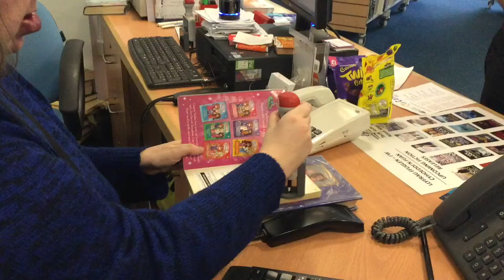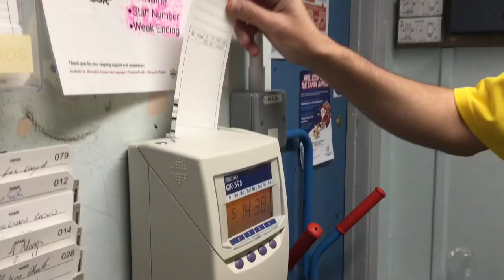Engage to Change: Gateway to Employment with Coleg y Cymoedd!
This year Engage to Change has started working in partnership with Coleg y Cymoedd to offer a supported internship programme to young people with a learning disability and/or autism in Rhondda Cynon Taff. Job coaching support is provided by ELITE Supported Employment and Coleg y Cymoedd, alongside classroom instruction at the college.

Meet two of our first interns, Holly and Jack, a few weeks into their internships at Porth Library and Rhondda Sports Centre!

Y flwyddyn yma mae Engage to Change wedi dechrau gweithio mewn partneriaeth â Coleg y Cymoedd i gynnig rhaglen interniaeth i bobl ifanc gydag anabledd dysgu ac/neu awtistiaeth yn Rhondda Cynon Taf. Darparir cymorth hyfforddiant swydd gan ELITE Supported Employment a Coleg y Cymoedd, ochr yn ochr â cyfarwyddyd addysgiadol yn y coleg.

Dewch i gwrdd â dau o'n interniaid cyntaf, Holly a Jack, ychydig wythnosau i mewn i'w interniaethau yn Llyfrgell Porth a Chanolfan Chwaraeon Rhondda!